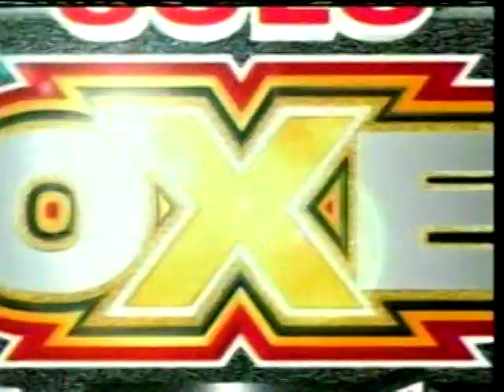MARCUS MCGEE vs DAVID RODRIGUEZ - Pro Boxing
Dec. 21, 2007 - undefeated KO artist DAVID "Nino" RODRIGUEZ puts his 26-0 record on the line against Tuscaloosa, Alabama's MARCUS "Migrane" MCGEE.  Bout set for 8 rounds in the Heavyweight division.  From Dickerson's Event Center in Las Cruces, NM.